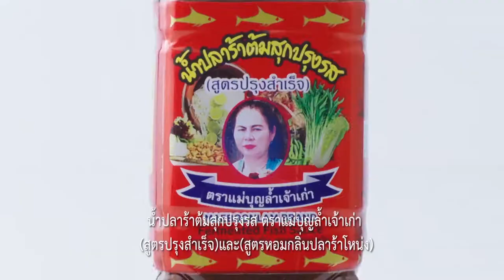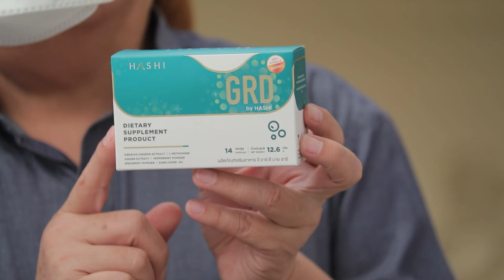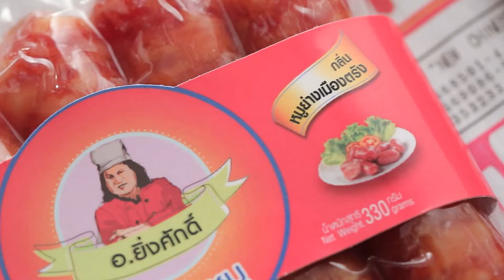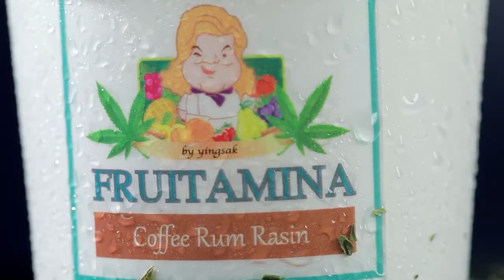เต็มปากเต็มคำ (ขิงแก่ ) / เนื้อสับคั่วกระชายโหระพากรอบ / ไก่ผัดขิงกรอบ | EP.136 [2/3]